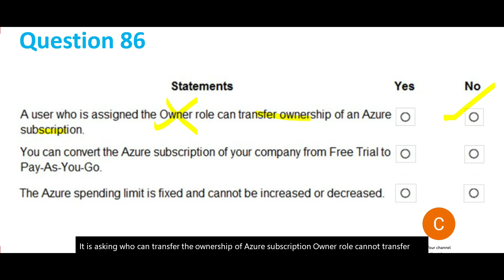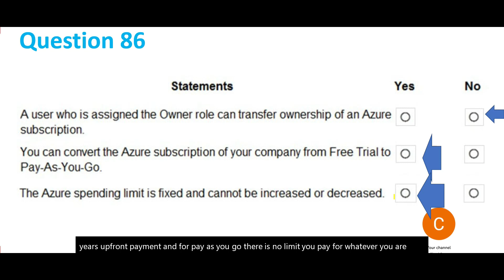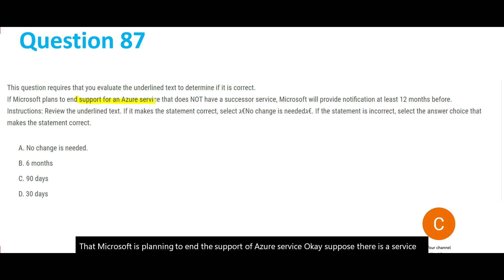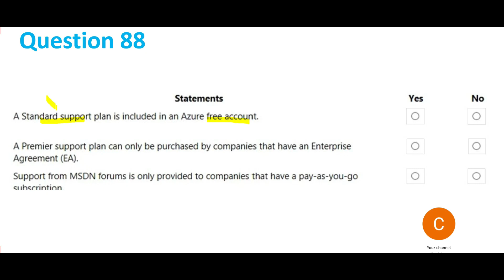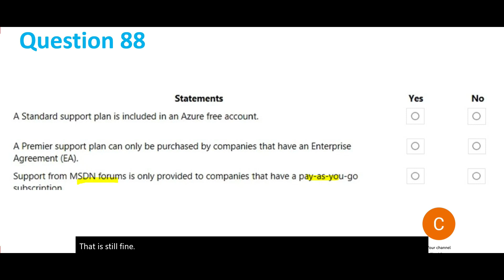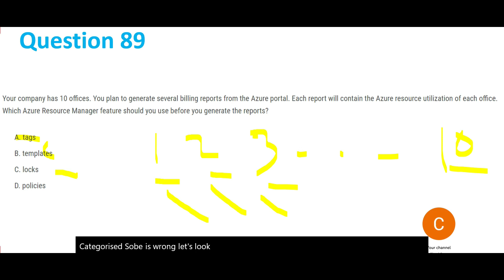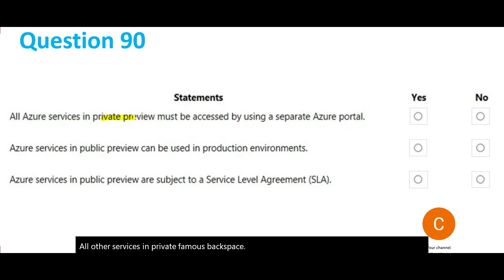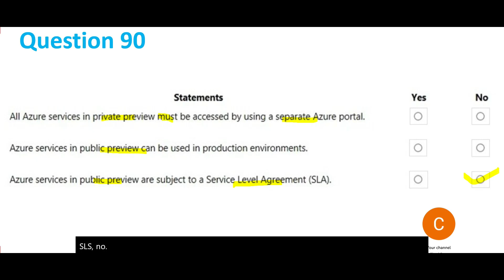PART 17 - Azure AZ 900 real certification questions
Real latest certification questions on AZ 900 (Azure )
Also visit :